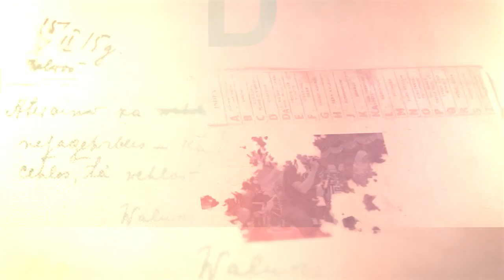BABAK MONOLAN TOPENG IRENG SIMO MENGGOLO - LIVE NGETOS WETAN SRIWEDARI MUNTILAN